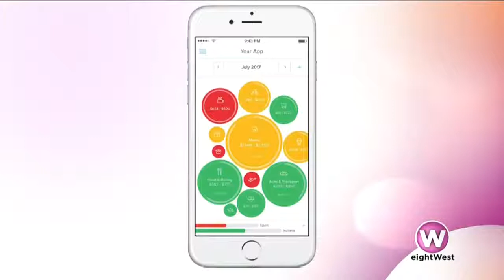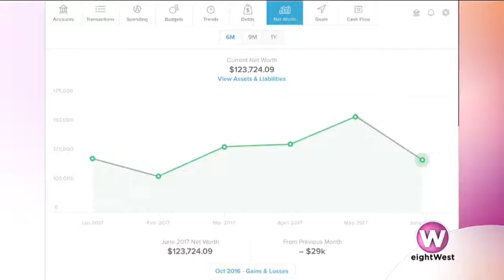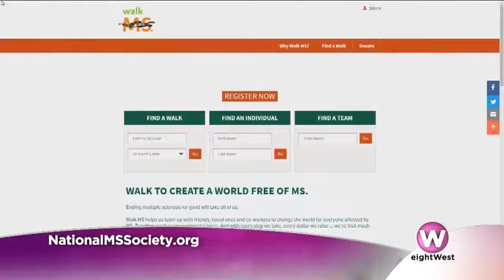Make your money go farther with a budget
A budget is the best tool to fight debt - but so few people truly use them.  Learn how to make your money go further with a budget and get out of debt!